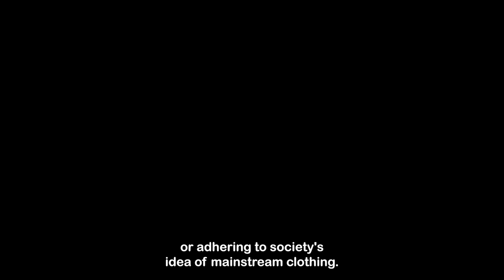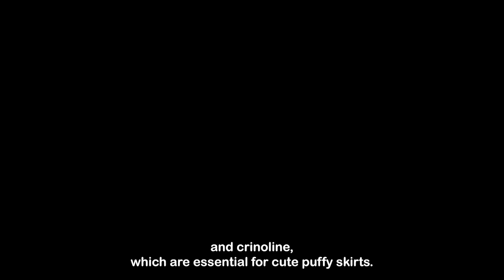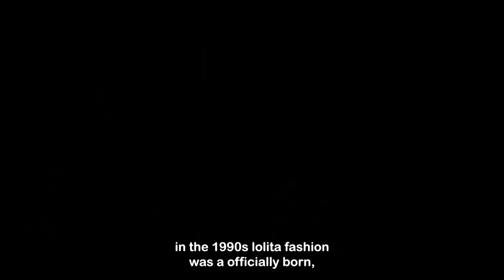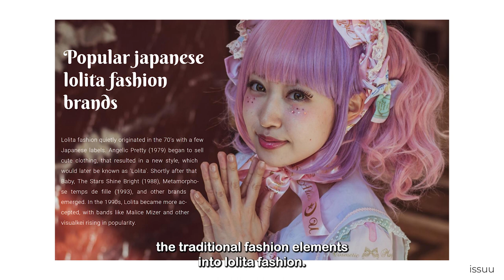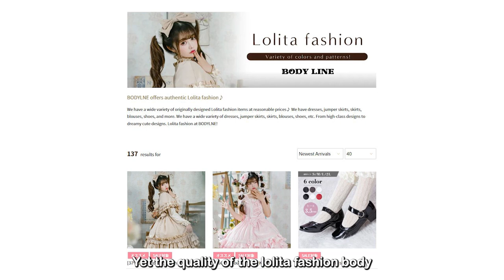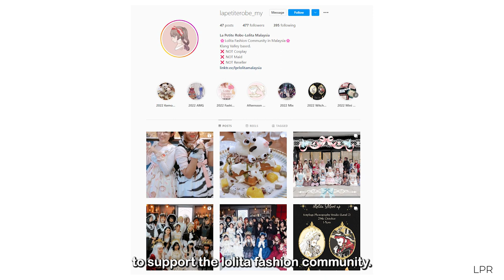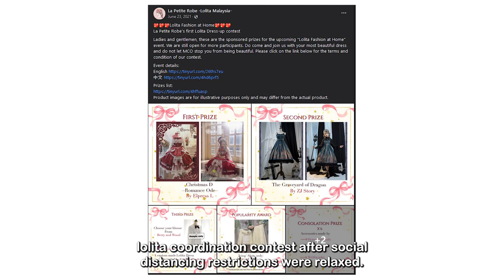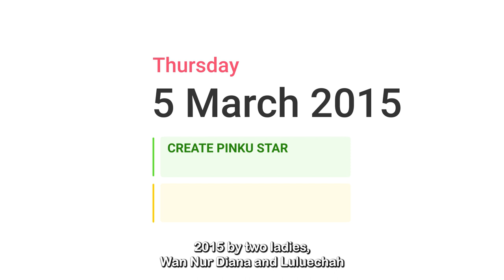Lolita Fashion - The Origin in Malaysia | Episode 1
What is Lolita Fashion? It certainly is not a part of the common fast fashion worn by the masses.

Lolita in the context of fashion refers to a clothing style inspired by the Rococo, Romantic and Victorian periods of the Western countries,
and it first started in the streets of Harajuku in Tokyo, Japan.
The cuts and styles are similar to those worn by young ladies, and the general concept of the subculture is to appear as cute as possible.

The lolita fashion today is a form of self expression, one that incorporates modesty and the right to appear as we choose, with no intent of attracting the male gaze or adhering to society's idea of mainstream clothing.

0:00 - What is lolita Fashion
2:00 - Intro opening
2:27 - History of Lolita
4:03 - Lolita in Malaysia
6:29 - La Petite Robe
9:01 - Hijab Lolita